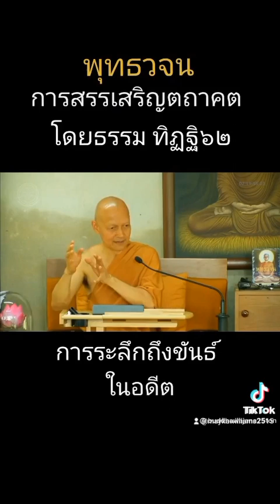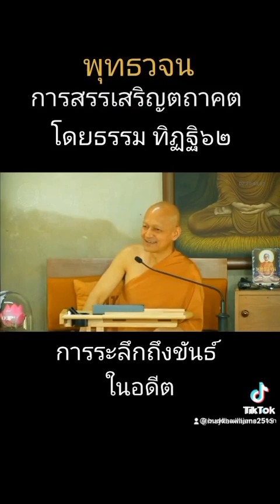ทานศีลภาวนา สาธุ